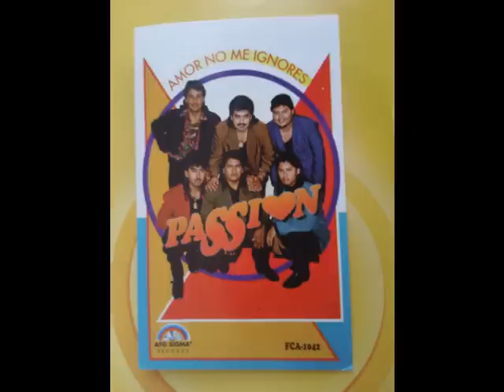TU SABES BIEN GRUPO PASSION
UN GRUPO PEGASSERO